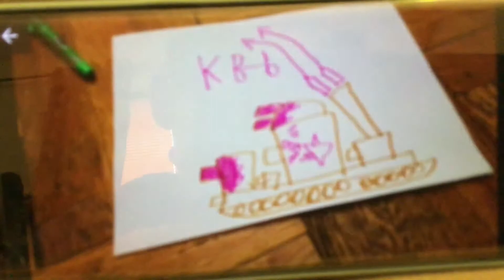Kb6 vs Ratte